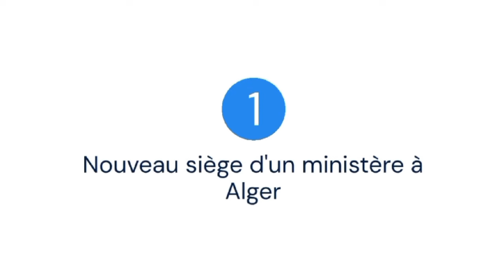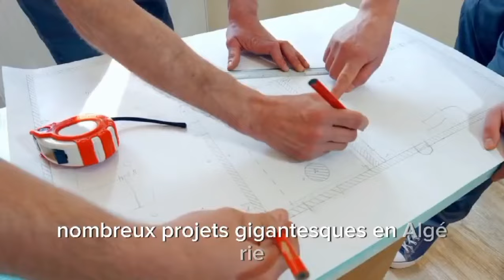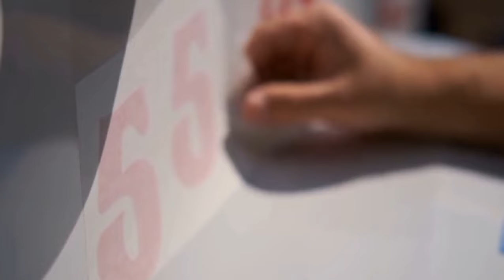Importation des Véhicules de Moins de 3 Ans : Pourquoi les Députés Sont-ils Contre ?"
Sujet 1 : Les images impressionnantes du nouveau siège d’un ministère à
"Découvrez en exclusivité les images spectaculaires du tout nouveau siège d’un ministère à Alger. Ce bâtiment ultramoderne incarne l'architecture contemporaine algérienne et marque une étape importante dans le développement des infrastructures gouvernementales. Ne manquez pas cette visite visuelle de ce chef-d'œuvre impressionnant !"

Sujet 2 : Véhicules de moins de 3 ans : cette mesure est critiquée par des députés

"La mesure autorisant l'importation de véhicules de moins de 3 ans en Algérie fait polémique. Alors que le gouvernement présente cela comme une solution pour le marché automobile, certains députés critiquent vivement cette décision. Découvrez les arguments et les points de vue des différents acteurs politiques sur cette question sensible."